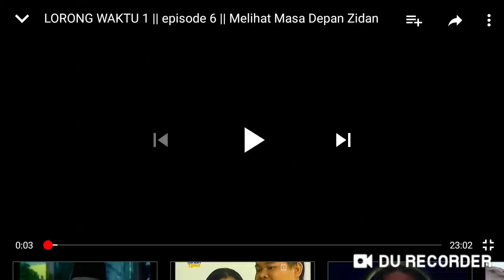Evolution Demi Gisella citra sinema Logo. ( 1997_ 2019)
DG citra sinema since 1997.